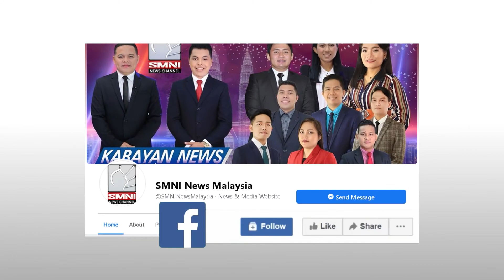Prime Minister, ipinag-utos na paghusayin ang kalusugan ng publiko sa Sabah. | via Bryan Bendijo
Inatasan ni Malaysia Prime Minister Tan Sri Muhyiddin Yassin ang pagkontrol at kakayahan ng pagkilos sa kalusugan ng publiko sa Sabah na mapahusay upang mapigilan kaagad ang pagkalat ng Covid-19